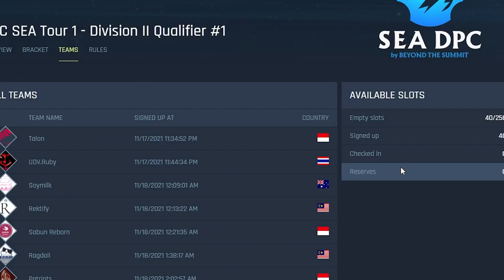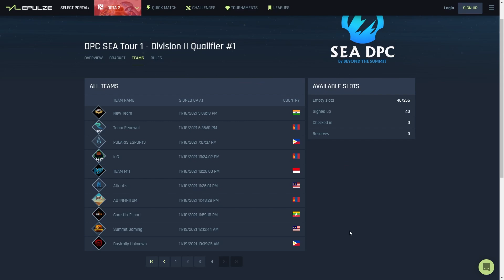PLAYER DAN TIM INDONESIA YANG SUDAH TERDAFTAR DI OPEN QUALIFIER DPC SEA Division II Qualifier #1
per tanggal 19 november ya genks, jadi besok bisa tambah lagi

00:00 Opening
00:08 The Apes Esport
00:17 Mad is On
00:30 Dog Dogs
00:42 Talon Esport
00:53 Sabun Reborn
01:05 Patriots
01:19 Orcas
01:31 Velociteam
01:43 Team M11
01:55 Closing